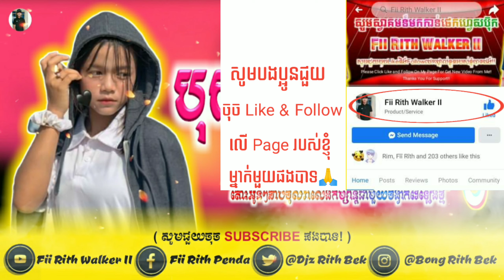បទល្បីក្នុងTik Tok🔥Remix 2020💥New Melody Remix Vailerng Bek Sloy by Djz RoMav ft Family Y-2 ™️